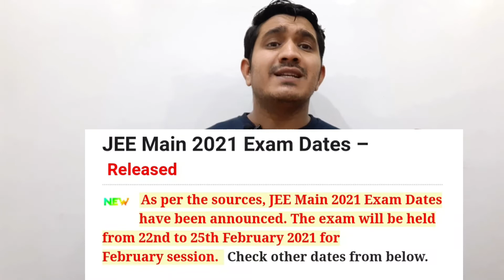CBSE Board 2021| Board Exam Postponement | JEE Mains Postpone | Class 10 | Class 12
cbse board exam 2021 | cbse latest news | cbse news today | cbse board exam latest update|cbseupdate